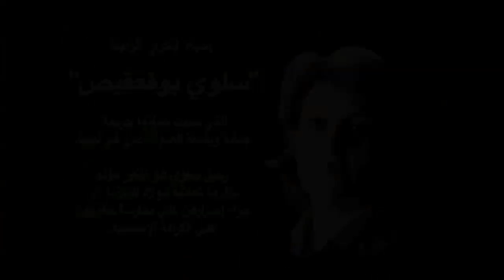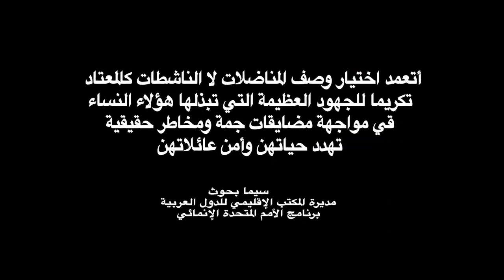Interview with Hana Sedeek AlQalal ( Women’s full participation in Constitution-Making processes)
Testimonies in the video were documented at a workshop that UNDP and Interpeace organized, as part of their joint initiative “Constitution-making for Peace Programme” in February 2015, in Amman, Jordan with support from the Swedish International Development Cooperation. Under the title “Women’s full participation in Constitution-Making Processes,” the workshop brought together 25 women leaders from 8 Arab countries to reflect upon the role that women have played in processes of constitution-making in their respective countries, based upon their own personal experiences. This workshop presented an opportunity for those women leaders to share their strategies, challenges, successes and lessons learned